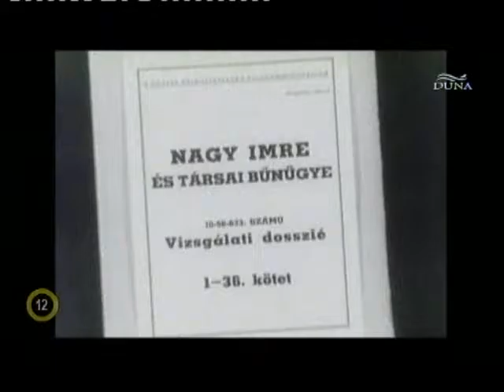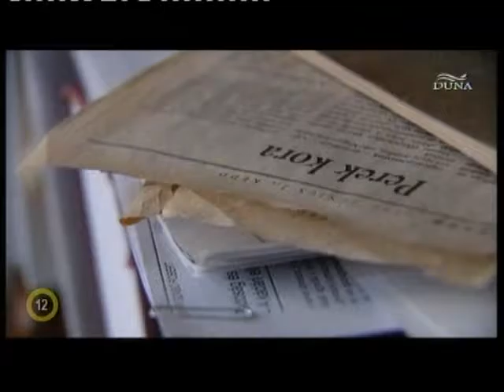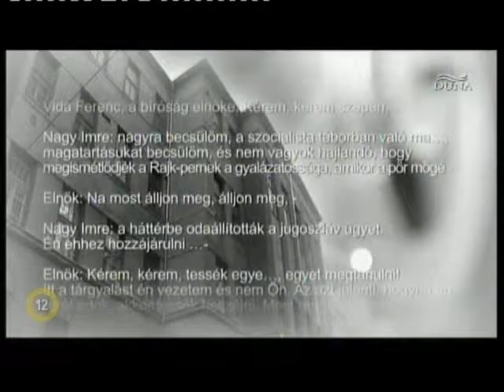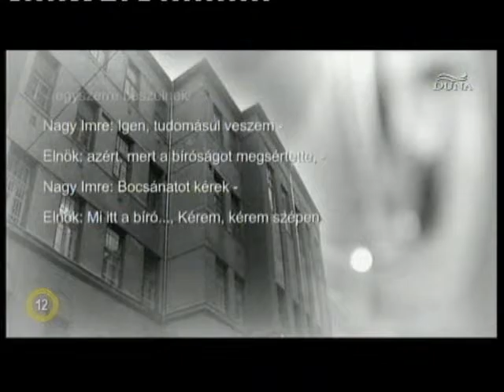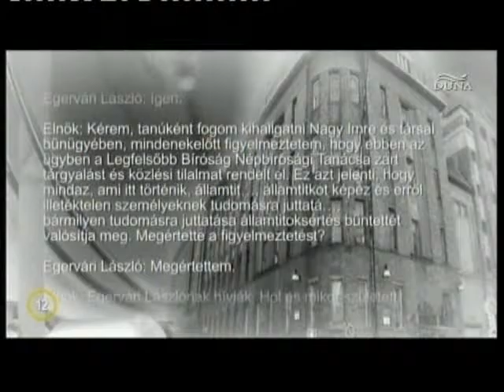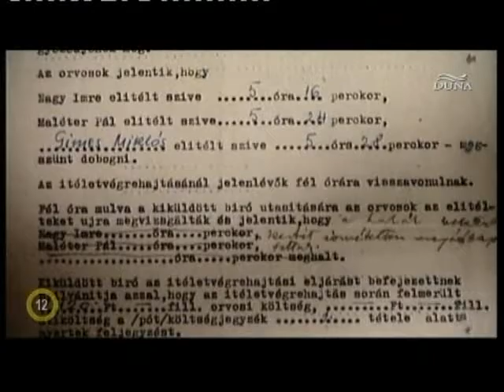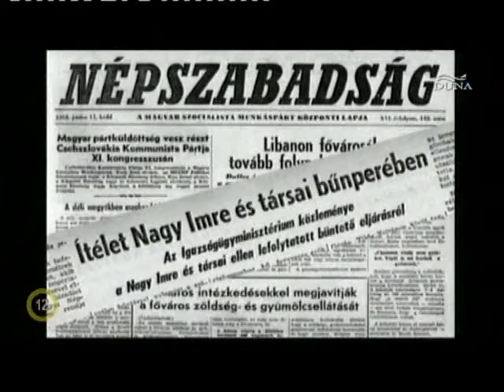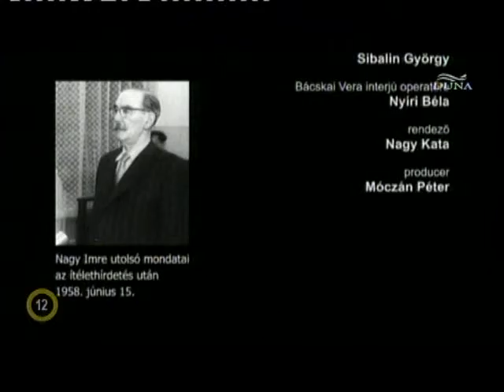A Nagy Imre per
Sosem mutatták be!!! Pedig tervbe volt véve!